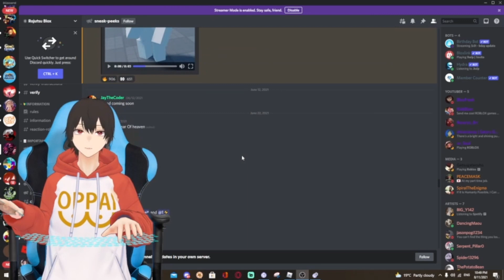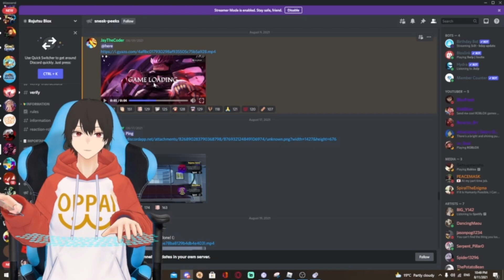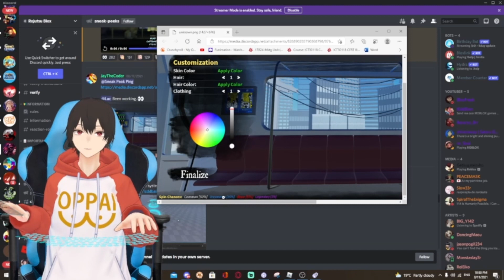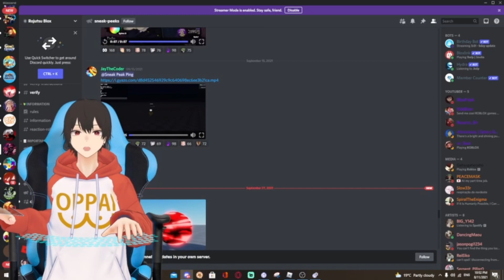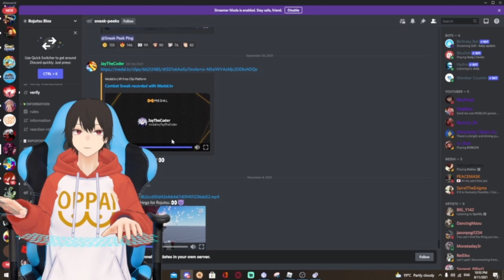This Jujutsu Kaisen Game Is Getting a Massive Revamp Leaks + Gameplay?!! *Rojutsu Blox*